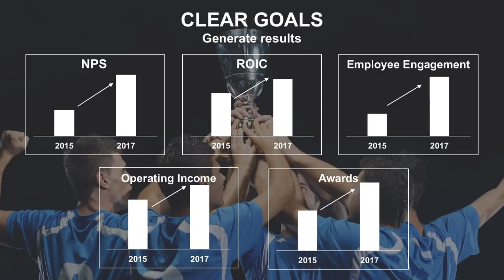Redefining Teamwork: President and CEO of Celebrity Cruises Lisa Lutoff-Perlo